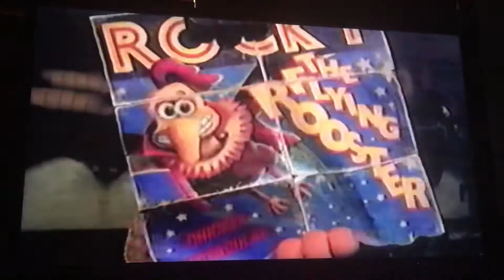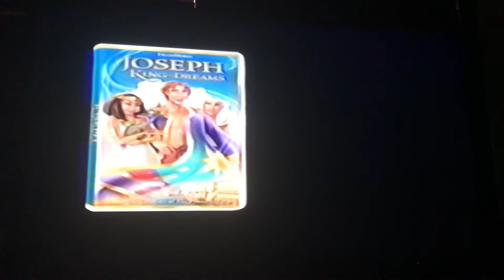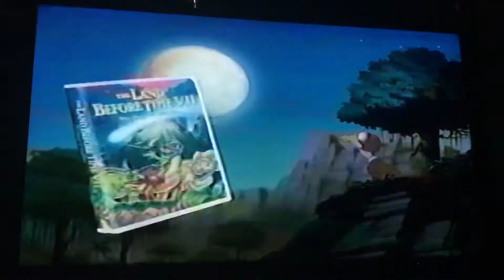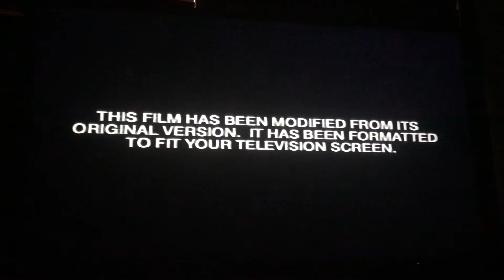Opening to The Road to El Dorado VHS 2000